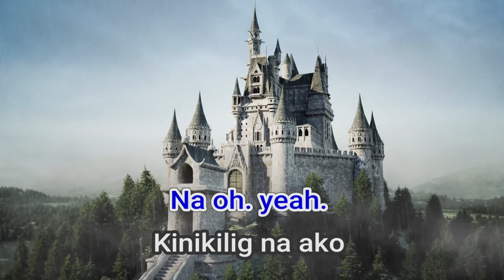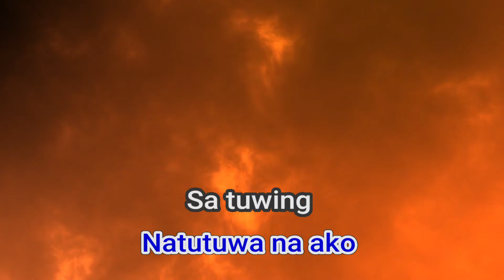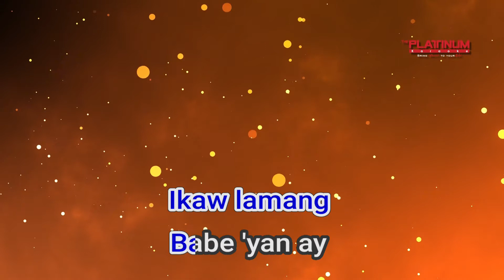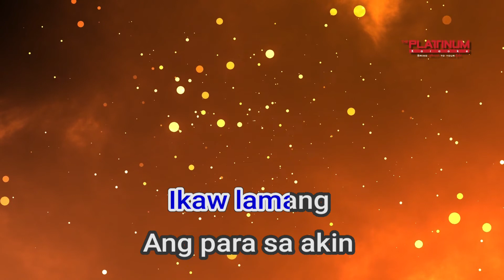07929 Ikaw Lamang Para Sa'kin Janet